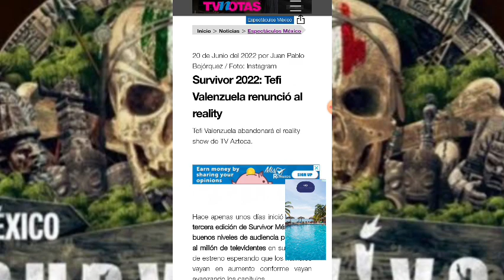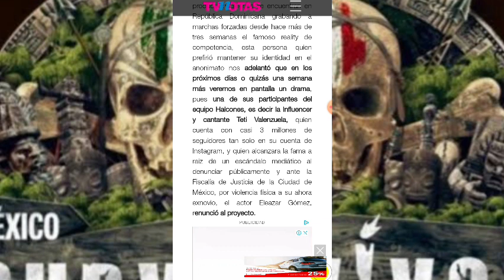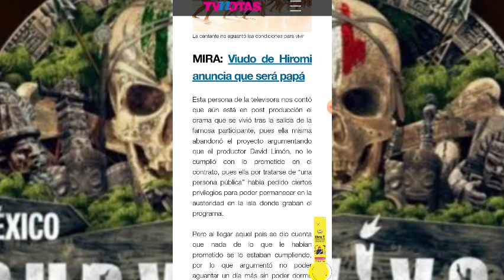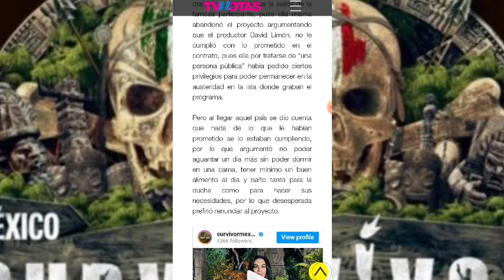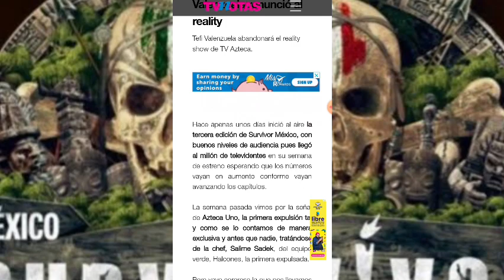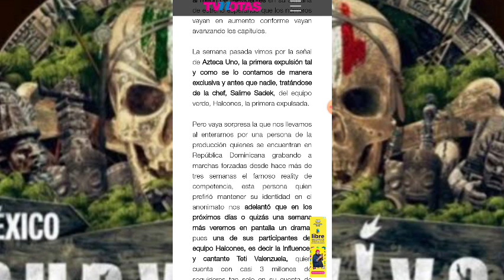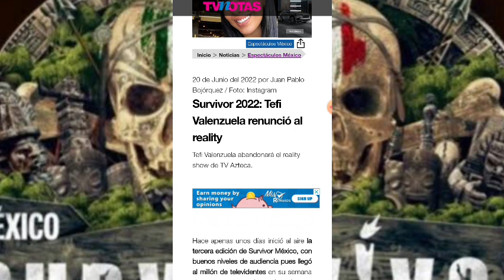TEFI VALENZUELA RENUNCIÓ A SURVIVOR MÉXICO 2022 POR ESTÁ RAZÓN ??? 🇲🇽🔥💀